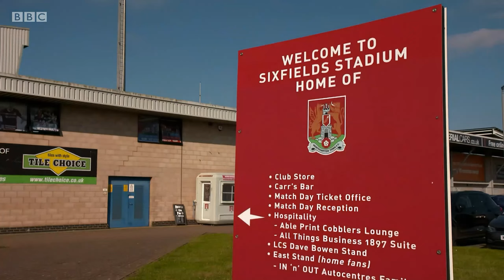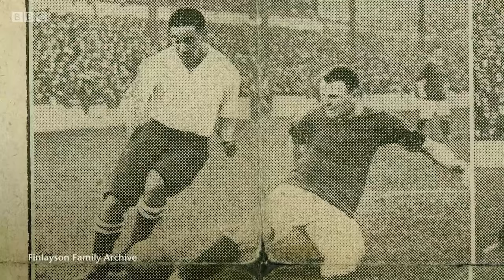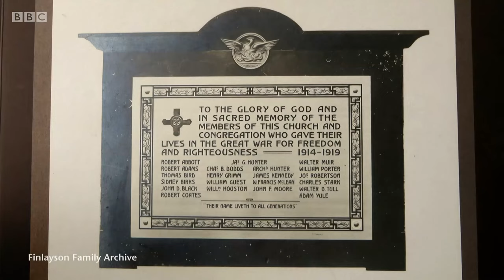Nairobi Thompson | BBC Songs of Praise Black History Episode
To celebrate Black History Month, Brenda Edwards is in Brixton, south London, to hear how people of Caribbean and African descent have shaped the life and faith of the UK.

Sean Fletcher visits Northampton to discover the remarkable story of footballer Walter Tull. He explores how Walter’s life was shaped by Christian faith and how his achievements on the football field were matched by his bravery on the battlefield.

Nairobi 1st appears @1:05

First shown:  17 Oct 2021 (1:15pm)

Nairobi Thompson is a performance artist with a distinctive style and tone. She writes and shares poetry that inspires, challenges and empathises. She is a versatile talent performing different styles of poetry from traditional rhyme to colourful free verse patois.

A prolific writer with a rare ability to capture and entertain the minds and the hearts of her audience Nairobi is a poet of our time.

Book PURCHASE Info:
Amazon UK